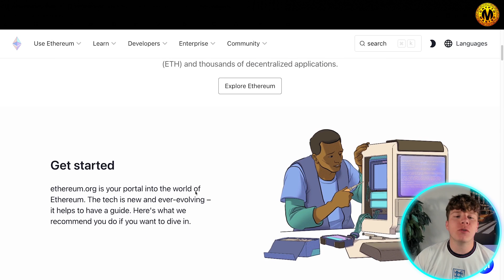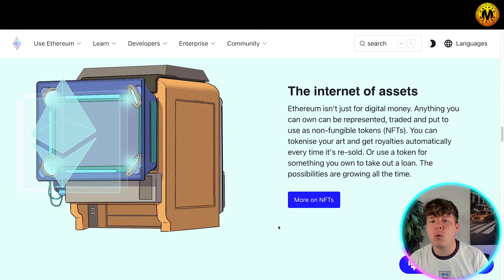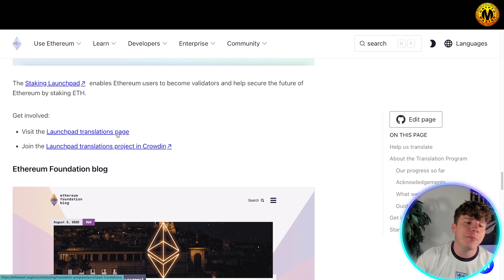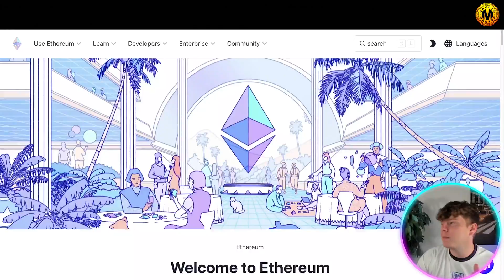Mining Cryptocurrency 🔥 How Does Ethereum Staking Work?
Mining Cryptocurrency | Mining 2023 | Trading Crypto

Welcome to our Mining Cryptocurrency Video!

Ethereum Finance is not a specific project, but rather a term that encompasses various projects and platforms built on the Ethereum blockchain that focus on decentralized finance (DeFi). DeFi refers to a set of financial applications and protocols that aim to recreate traditional financial systems, such as lending, borrowing, trading, and investing, using decentralized technologies like smart contracts and cryptocurrencies.

Within the Ethereum Finance ecosystem, there are numerous projects that offer decentralized financial services, including decentralized exchanges (DEXs), lending and borrowing platforms, yield farming platforms, stablecoins, and more. These projects enable users to interact with financial services in a trustless and permissionless manner, without relying on intermediaries like banks or centralized exchanges.

Crypto staking, on the other hand, is a process through which individuals hold and lock a certain amount of cryptocurrency in a wallet to support the operations and security of a blockchain network. Staking is commonly associated with proof-of-stake (PoS) consensus mechanisms, which are alternative approaches to the energy-intensive proof-of-work (PoW) mechanism used by cryptocurrencies like Bitcoin.

In a PoS system, validators are chosen to create new blocks and secure the network based on the number of coins they hold and are willing to "stake" as collateral. By staking their coins, participants contribute to network security and consensus, and in return, they receive rewards in the form of additional cryptocurrency tokens. The more coins a person stakes, the higher their chances of being chosen as a validator and earning rewards.

Staking serves several purposes in a PoS network. First, it helps maintain the network's security by discouraging malicious actors who would risk losing their stake if they attempt to act dishonestly. Second, it incentivizes individuals to hold and support the network, as they can earn a passive income in the form of staking rewards. Finally, staking can also contribute to the governance of the network, allowing stakeholders to participate in decision-making processes by voting on proposals or protocol upgrades.

To participate in crypto staking, individuals typically need to hold the specific cryptocurrency associated with the network they wish to stake on. They need to transfer their coins to a staking wallet or a designated staking platform that supports the particular cryptocurrency. The staked coins are then locked for a specified period, during which the participant is eligible to receive staking rewards. The duration of the lock-up period can vary depending on the network and the specific staking requirements.

It's important to note that staking does carry some risks. If a participant violates the network's rules or acts maliciously, they may lose a portion or all of their staked coins as a penalty.

I hope you found value in our Mining Cryptocurrency video. Make sure to leave a like on the video if you gained value from it!

⏰Timestamps⏰

00:00 Ethereum Finance Crypto Project Introduction
00:16 Ethereum Finance Crypto Project
03:07 Ethereum Finance Crypto Project Summary
03:11 Ethereum Finance Crypto Project Outro